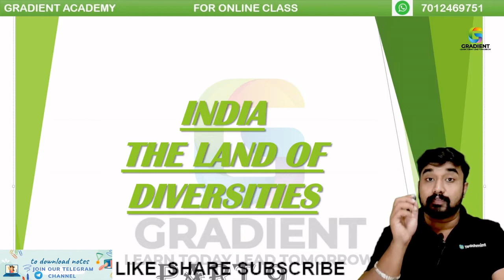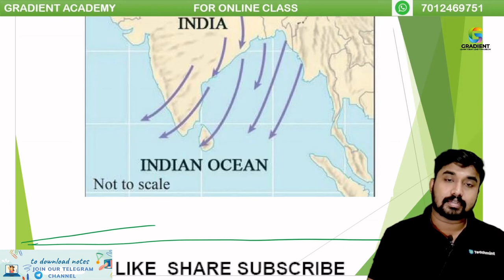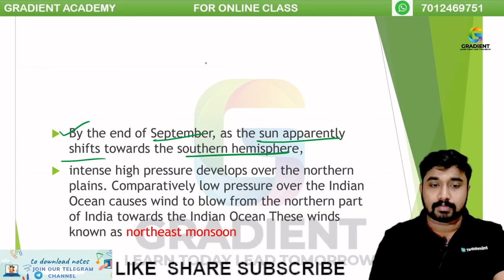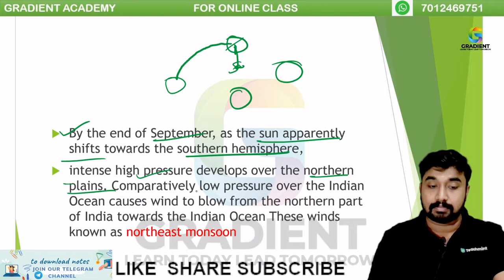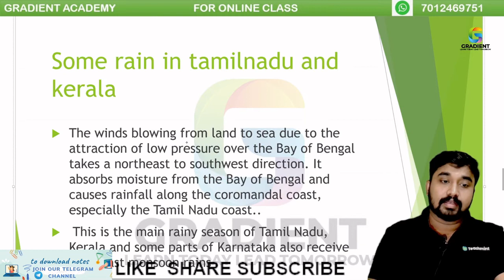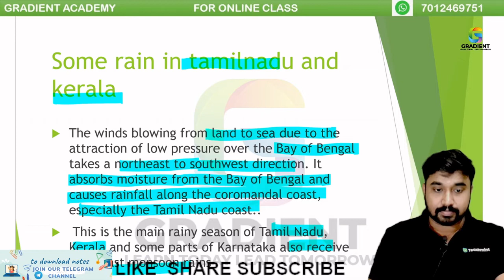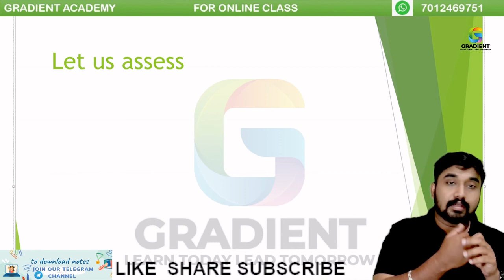INDIA THE LAND OF DIVERSITIES| #9 SOCIAL SCIENCE 2 |SSLC | CHAPTER 7|2022 |SCERT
FOR NOTES
Please Join Our Telegram Group